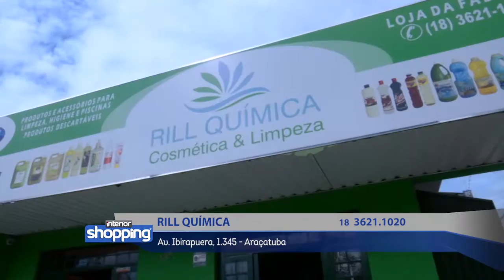RILL QUÍMICA no Interior Shopping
Rill Química
Av. Ibirapuera, 1.345 - Araçatuba

Divirta-se; Informe-se!